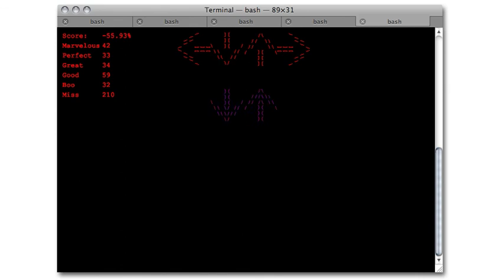Command Line Dancing